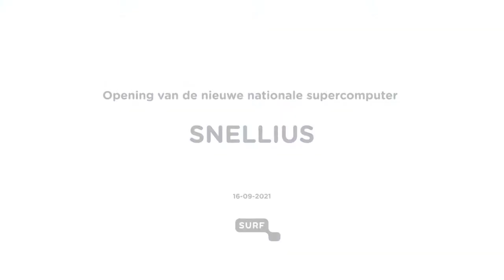Openings Snellius: speech Marcel Levi, voorzitter NWO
Op 16 september 2021 werd de nieuwe nationale supercomputer Snellius officieel geopend.